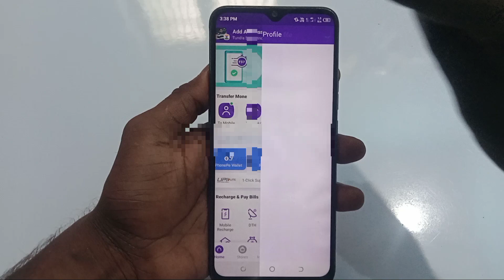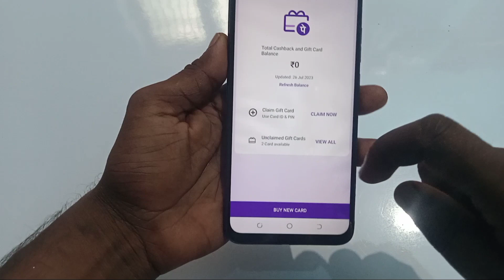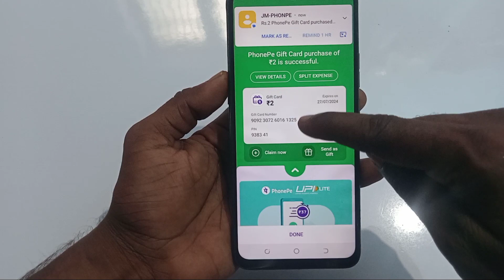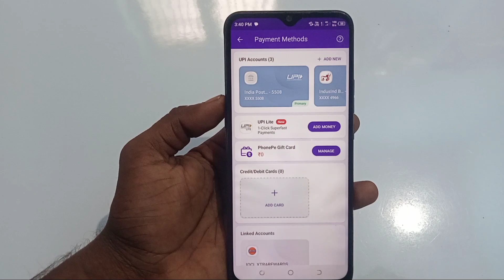Phonepe gift card kaise use Karen | phone per gift card kaise banaen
Hi

About this video - Phonepe gift card kaise use Karen

Important video